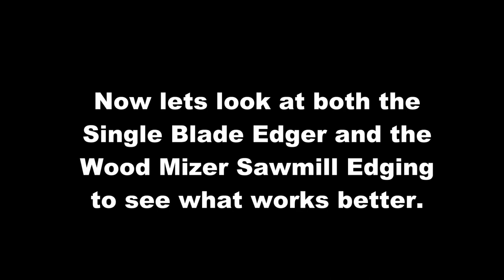MILL VS EDGER SAW, WHO WINS?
Tim shows how to edge a flitch on a horizontal bandmill and does a comparison between the edger saw and the bandmill.